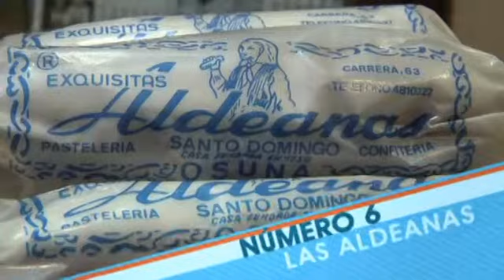6 OSUNA H264 896K 25p